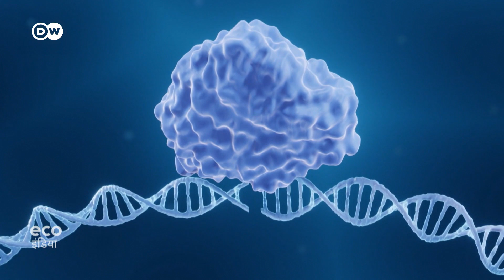मच्छरों की डीएनए बदलने में जुटे वैज्ञानिक [Wiping out mosquitoes to fight malaria?]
मच्छरों की तीन हजार से ज्यादा प्रजातियां हैं. इनमें से कुछ ही इंसान को नुकसान पहुंचा सकते हैं. जैसे, मादा एनोफिलीज. वैज्ञानिक इनके डीनएए में बदलाव करके इनके काटने और बीमारी फैलाने की क्षमता खत्म करने की कोशिश कर रहे हैं. लेकिन मच्छरों के इस जेनेटिक मोडिफिकेशन से जुड़े कई जोखिम भी हैं. आशंका है कि कहीं इससे नए खतरे ना पैदा हो जाएं.

Scientists have discovered how to reduce the number of malaria deaths – by genetically modifying mosquitoes. But is gradually eradicating a whole species of insects really desirable?